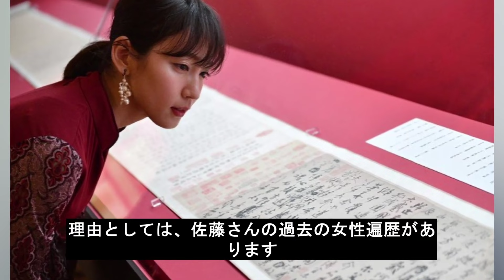あの芸能人の破局理由まとめ